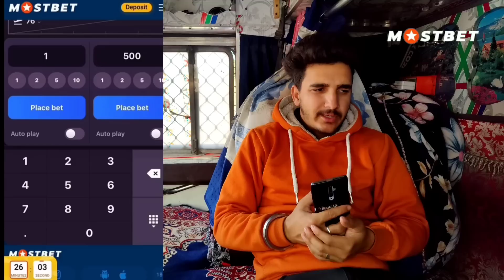Mota Kharcha hogya || Delhi ki 2 ticket || Sb km complete || Jammu trucklife@jk11wale7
hit likes.

video is for educational purpose only.Copyright Disclaimer Under Section 107 of the Copyright Act 1976, allowance is made for "fair use" for purposes such as criticism, comment, news reporting, teaching, scholarship, and research. Mota Kharcha hogya || Delhi ki 2 ticket || Sb km complete || Jammu